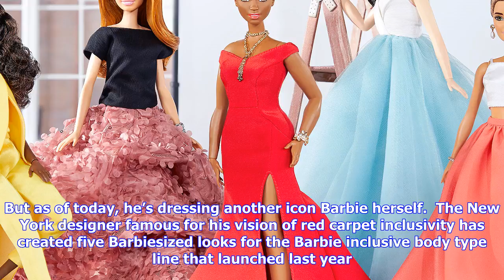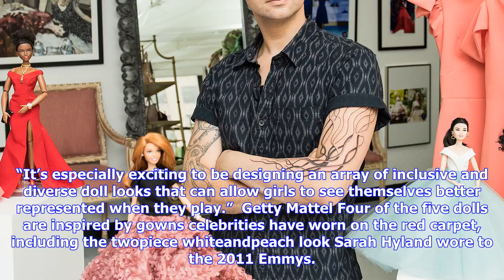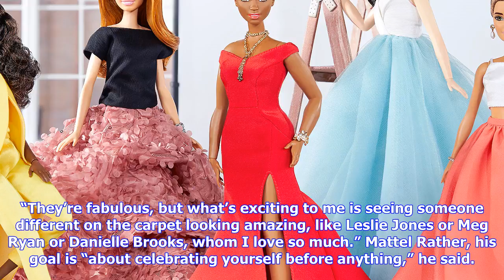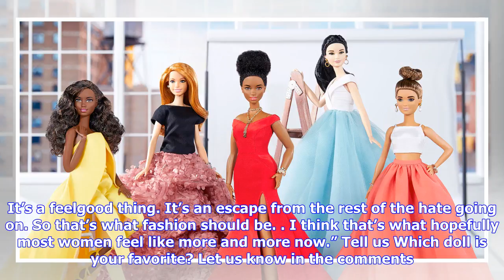Breaking News | Barbie got a christian siriano makeover — see the five high-fashion dolls!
Barbie got a christian siriano makeover — see the five high-fashion dolls!

Mattel Christian Siriano has designed red carpet looks for hundreds of superstars, ranging from Opra...